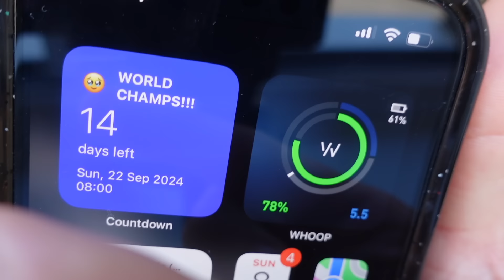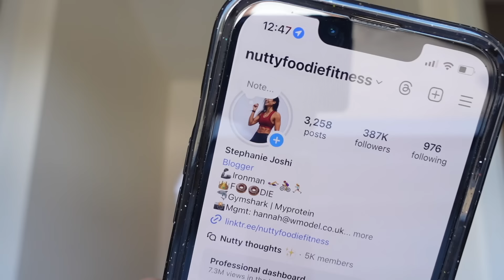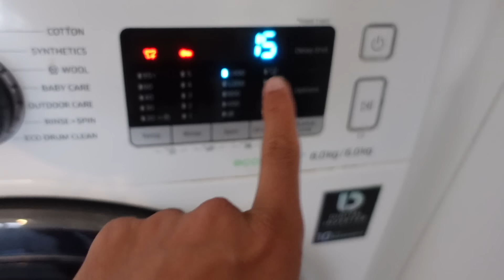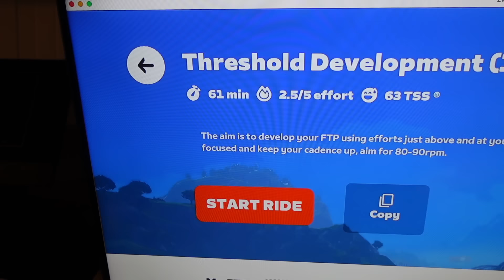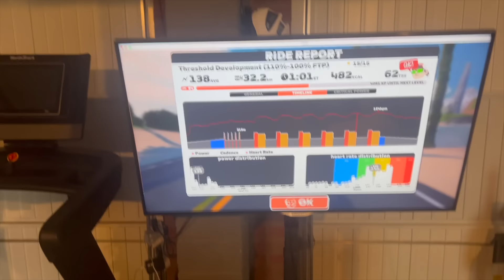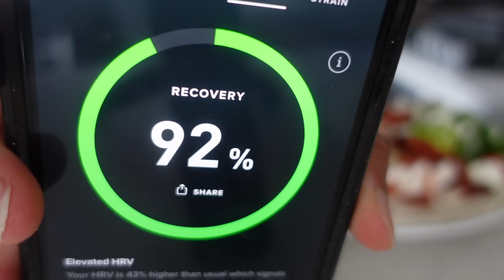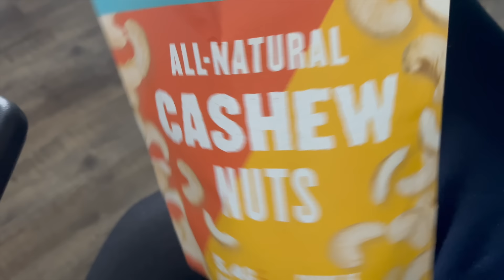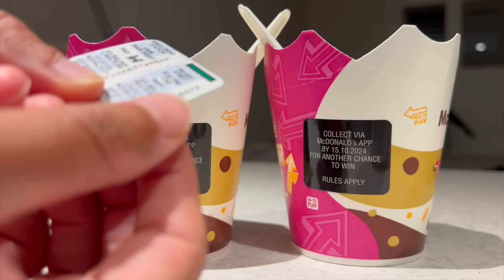Full day in the life *2 weeks till my next Ironman!!!*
Full day in the life | what I eat in a day + training... 2 weeks to go till the Ironman World Championships! I can't actually believe how quickly this year is going!!! Do we want a final taper week video before we race?!!
+ CODE: NUTTY for 35% & MORE off whole purchase!